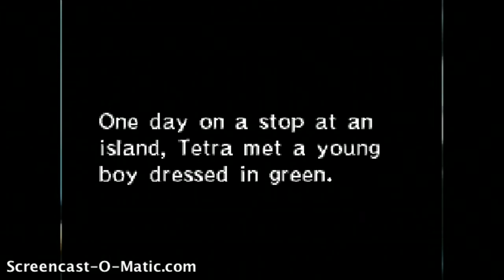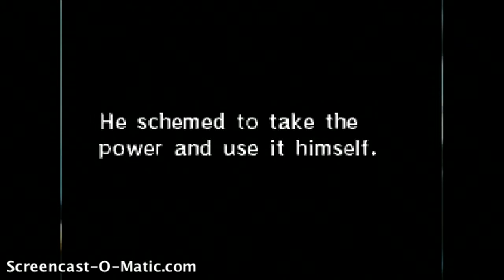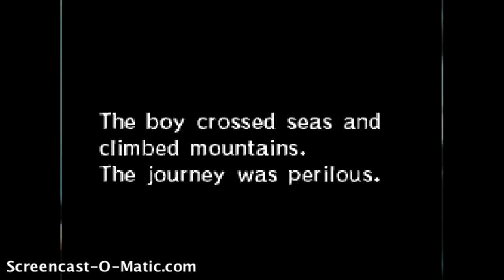Let's Play: Zelda Phantom Hourglass part 1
Part 1 of my first series. I had a lot of fun filming this and trying out voice acting.